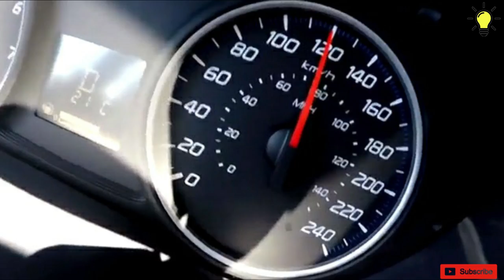Sulit ba talaga ang suzuki transformer minivan.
Tranformer
Specs
Fuel consumtion
Capacity
Engine
Review
Informative